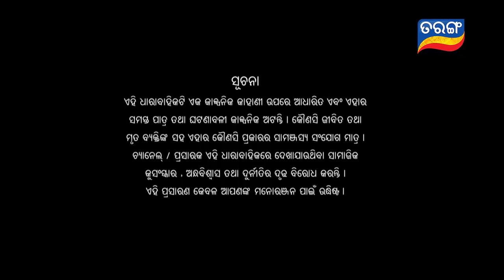Tara Tarini | Full Ep 529 | 18th July 2019 | Odia Serial – TarangTv